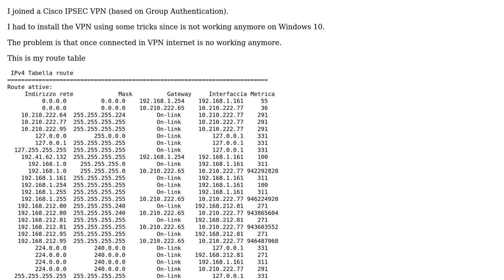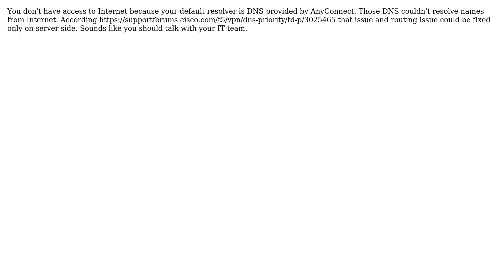No Internet access while connected with Cisco AnyConnect VPN client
With thanks & praise to God, and with thanks to the many people who have made this project possible! | Content (except music & images) licensed under CC BY-SA | Music | Images & others | With thanks to user Todd Wilcox user Gianluigi Liguori user Alexander Tolkachev and the Stack Exchange Network Trademarks are property of their respective owners. You are responsible for your own actions.